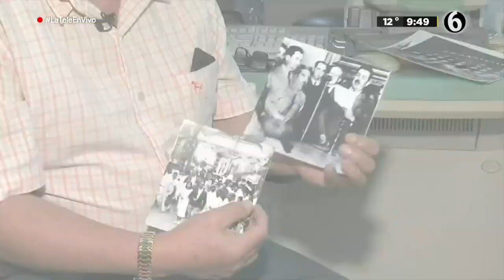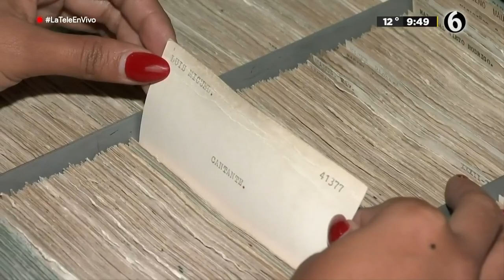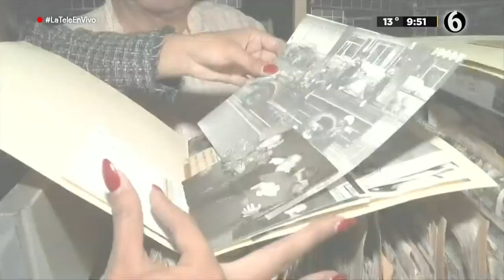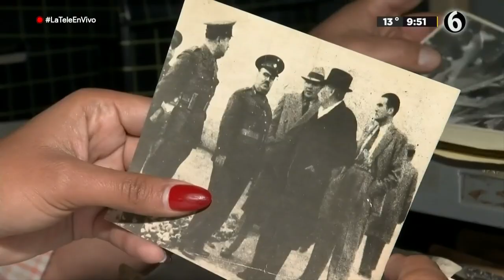Fototeca Milenio, el tesoro de 25 millones de fotografías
En la Fototeca de Grupo Milenio hay 25 millones de fotografías, en varios formatos como presas, en negativos de diversos tamaños, transparencias y una larga lista de presentaciones.